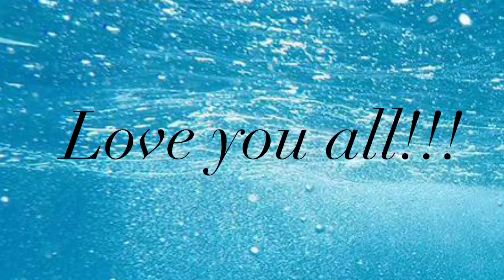I play tapped out | which is the Simpson game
I play this game tapped out for y’all which is the Simpson game. I like the way I have my town built & looking but I need to get it bigger & looking like the Simpson town.

Don’t forget to add me on Snapchat for behind the scenes👻-foreverhis1969

VSCO- lovelexiturner

Musical.ly- lovelexiturner

Editor- iMovie